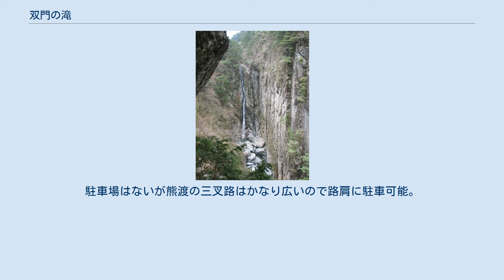双門の滝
双門の滝（そうもんのたき）は、奈良県天川村にある滝。
日本の滝百選の一つに選ばれている。
上部は数段に分かれた段瀑で下部は細い岩肌の隙間を縫うように一気に落ちる。
全体の落差は70メートル。
弥山の登山道から入渓し、弥山川に沿って遡行の後、裏双門と呼ばれる岩尾根に登る。
登った先の高台は俗に双門の滝テラスと呼ばれており、双門の滝を遠望できる。
基本的に滝直下に行く一般ルートはない。
やや北にある観音峰山山頂から弥山方面を見るとかなりの遠望だが滝の姿を見ることが出来る。
 双門の滝が流れる崖から観瀑尾根までは狭い谷になっており、右側は切り立った垂直の壁が続いている。
双門の滝を含む弥山一帯は天川亜層群と呼ばれる地層帯に覆われる。
手前にある白川八丁と呼ばれる川原では白い岩が占める白川八丁岩体と呼ばれる花崗岩体である。
これは大嶺花崗岩類と呼ばれるこの付近一帯に広がる地質が露出したものであり、この花崗岩帯類の迸入に伴う熱変成作用によって，ホルンフェルス化した砂岩層（弥山砂岩）がやや広範囲に分布している。
弥山川の谷が比較的幅が広く、かつ標高が高いのは、構成岩石が浸食作用に対して大きい抵抗力をもっていたこと、花崗岩類の迸入に伴う地盤上昇が著しかったことなどによるものと推測されており、急峻な滝が形成された理由とも考えられる。
 国道309号を使って天川村北角地区の熊渡へ向かう。
最も近い鉄道駅からのアクセスは近鉄吉野線下市口駅から車で約45分。
駐車場はないが熊渡の三叉路はかなり広いので路肩に駐車可能。
ここ熊渡で東進する川迫（こうせい）川と南進する弥山川に分岐しており、弥山川に沿って南進する登山道から南下する。